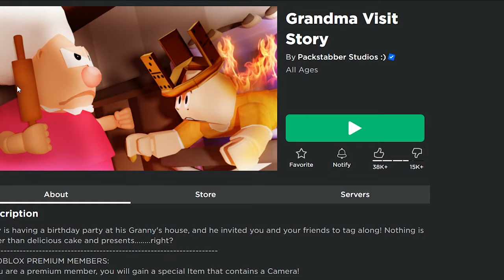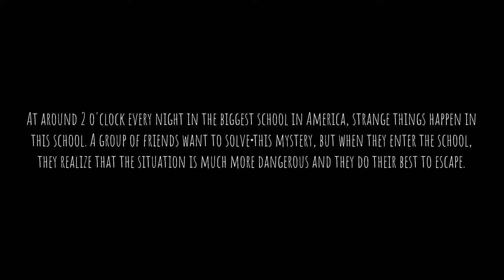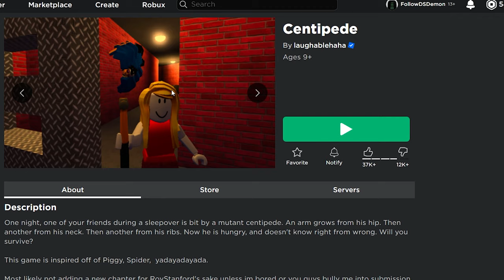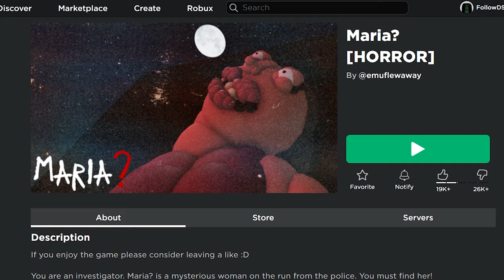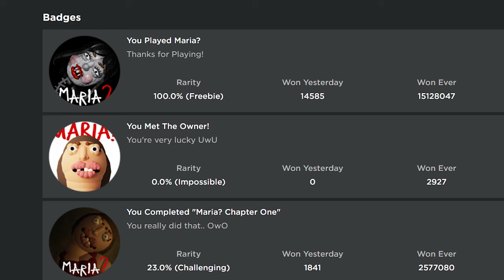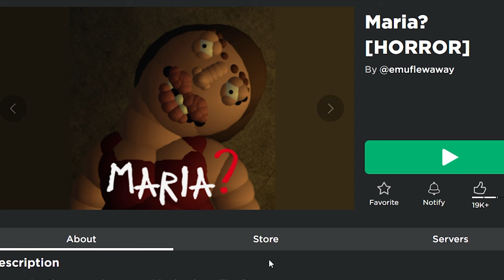4 Terrible Roblox Horror Games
Roblox gotta be the only platform where you can make a bad game and make a BAZILLION dollars.

Everything I say in these videos is a joke.

Yapping for keyword optimization is crazy.

This is a Roblox video with a lot of Roblox Funny Moments. This video is about Roblox Games with Roblox Updates. There may also be a lot of Roblox memes. This funny Roblox Video was inspired by Roblox Youtubers like Flamingo. In this video, I also spend Roblox Robux. Roblox is an online platform and game creation system that allows users to design, share, and play games created by other users.